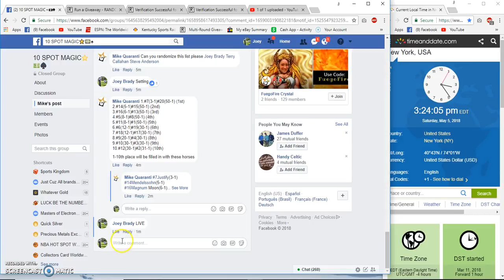MIKE Quaranti Derby pool